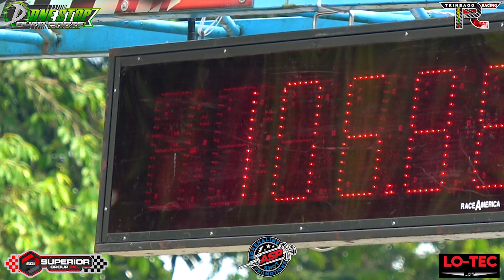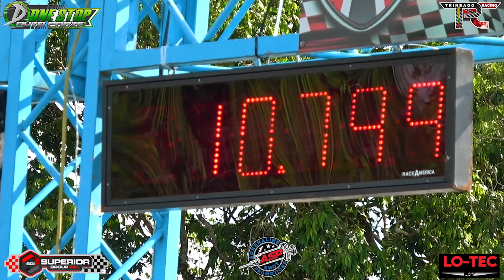Kevon AWD RB A31 10.79 @ 129 MPH @ ASP Drags Rd3 2024